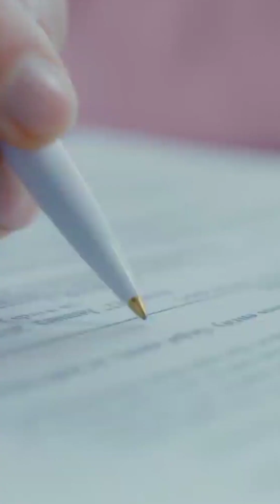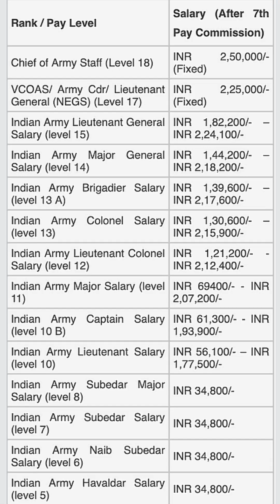AFMC Kya Hain! || AIIMS vs AFMC